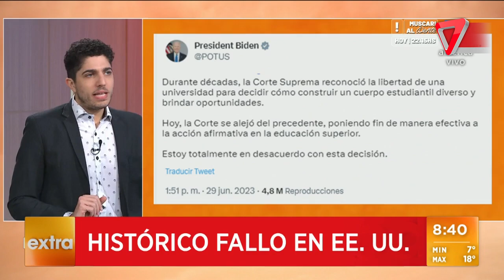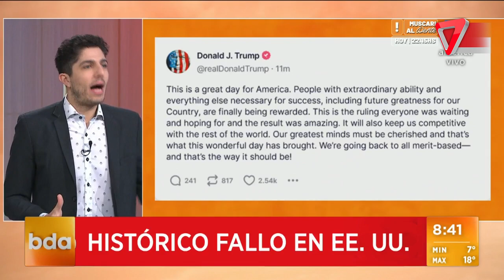🏫Fallo histórico en EEUU👩🏼‍⚖️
Se terminó el sistema de discriminación positiva en los EEUU, lo que blanqueaba la discriminación a nivel Academica en los Estados Unidos